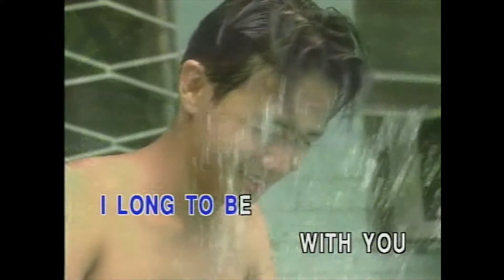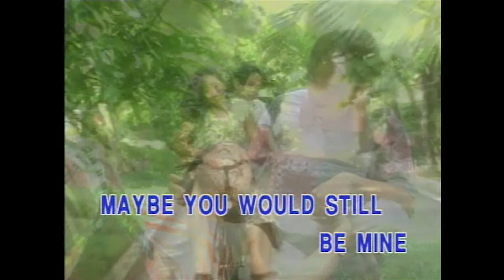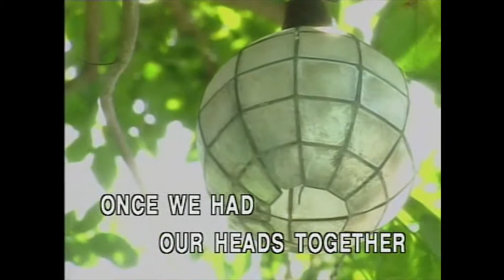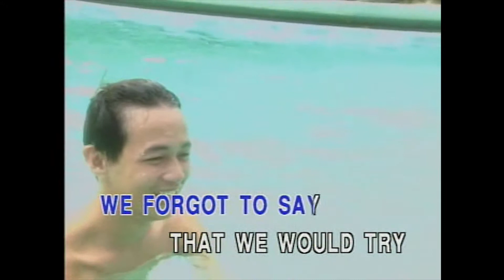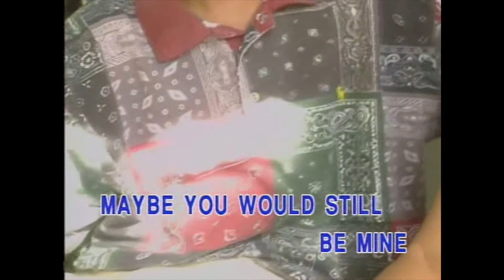It Seems Only Yesterday - Sharon Cuneta (Karaoke Cover)